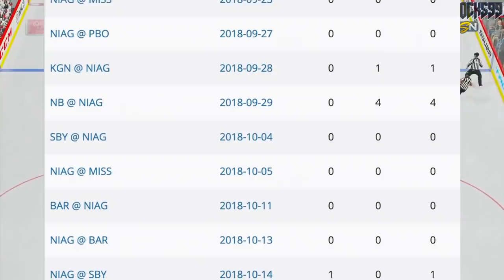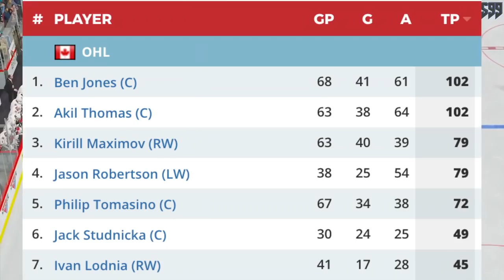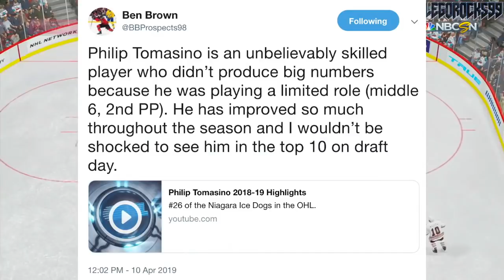The MOST UNDERRATED Prospect @ 2019 NHL Entry Draft: Is Philip Tomasino A Top Pick? NHL Prospects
There are many good players at the 2019 NHL Entry Draft, but Philip Tomasino is one that, in my opinion, has a chance to become a great riser, similar to that of Barrett Hayton last year. Tomasino put up some really great numbers for the Niagara IceDogs in the OHL, and has had a great second half of the season.